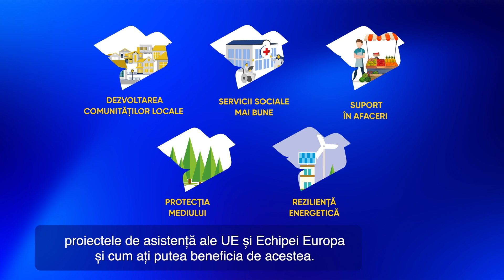EUROPE DAY AGENDA ro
🇪🇺 Pe 13 mai deschidem porțile Orășelului European la Chișinău. Vă așteptăm să sărbătorim împreună pacea, solidaritatea și unitatea de Ziua Europei.
🎙️ Așa cum v-am obișnuit deja, am pregătit activități interactive prin care veți descoperi tradițiile și cultura statelor membre UE și veți putea degusta din bucătăria acestora. Seara se va încheia cu un concert de excepție susținut de talentații Zdob și Zdub, Satoshi și Ethno Republic!
💙 Iar pe 20 mai, vă invităm la deschiderea Orășelului European la Leova, cu o expoziție similară care se va încheia cu un concert susținut de artiști locali, alături de Zdob și Zdub.